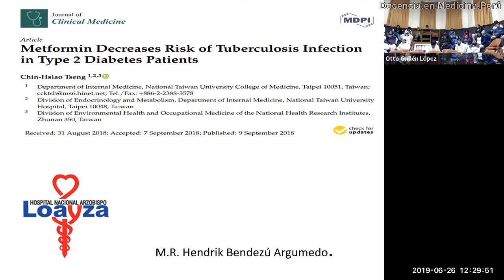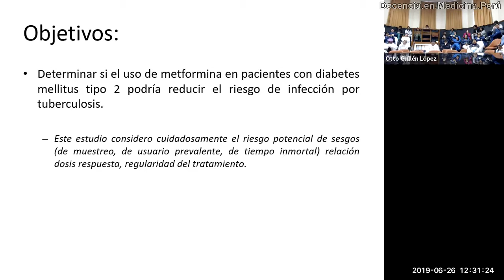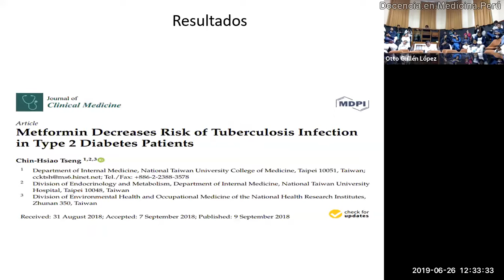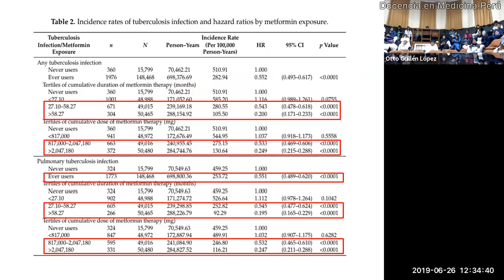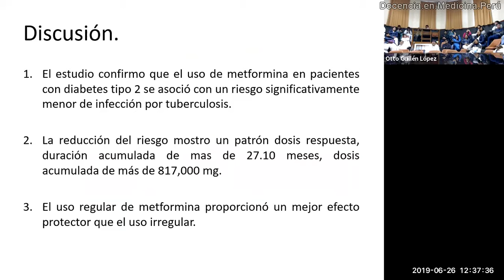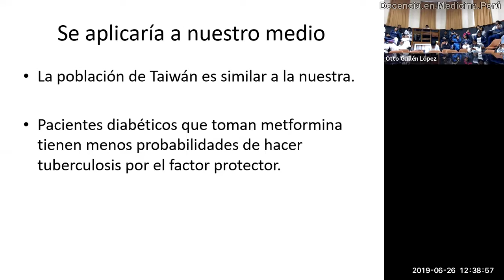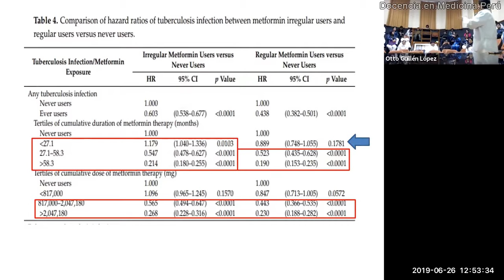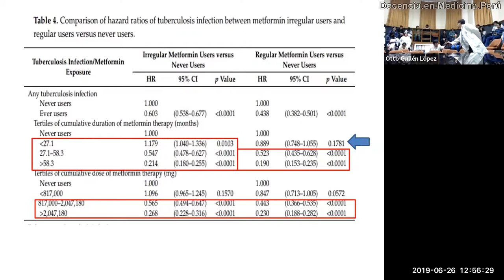Metformina y riesgo de TBC en diabetes Revista de revistas 26 06 2019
Revista de revistas realizada en junio del 2019 en las reuniones de mediodía de medicina interna del Hospital Nacional Arzobispo Loayza.

Expone el residente de medicina del pabellón 3-I en el 2019, Hendrik Bendezú, el artículo "Metformin Decreases Risk of Tuberculosis Infection

Hacemos análisis crítico sobre la metodología, resultados y posibles aplicaciones de los resultados en nuestro medio.

Nuevamente contamos con la participación de la Dra. Diana Rodríguez y la Dra. Bethsy Reto, en esa época médicos asistentes del pabellón mencionado.